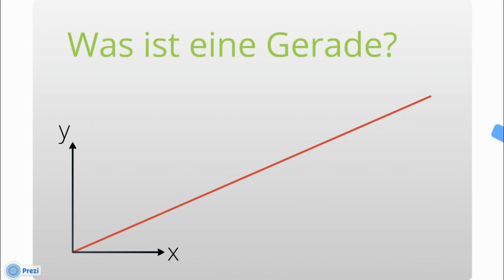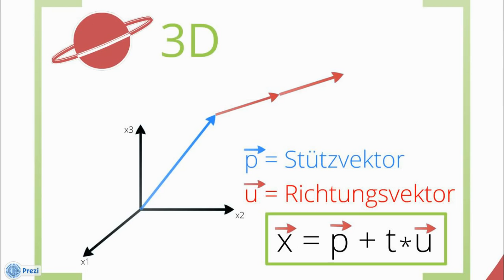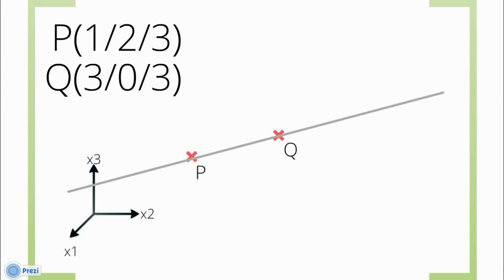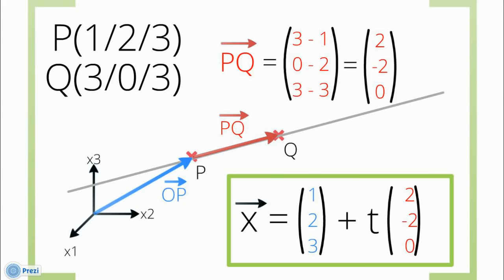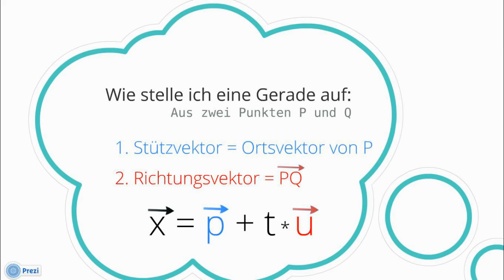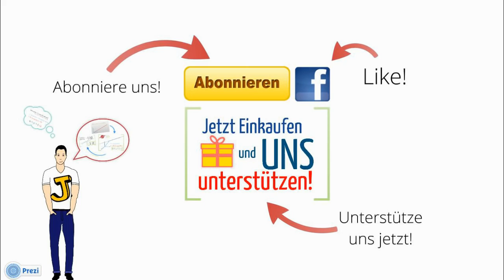Gerade aufstellen im Raum